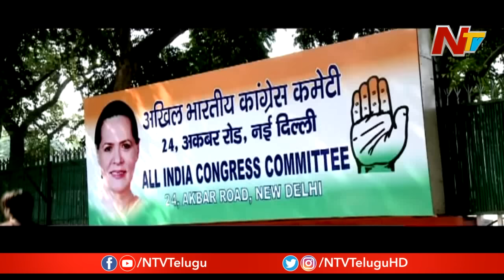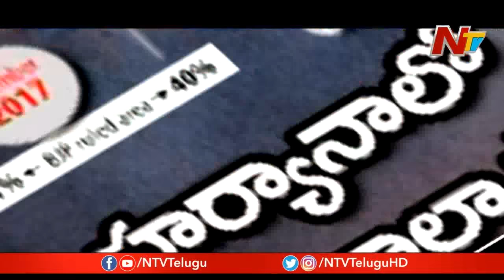రోజురోజుకు తగ్గుతున్న కమలం జోరు | Special Story On BJP Graph Shrink | Story Board | NTV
Special Story On BJP Graph Shrink | Story Board